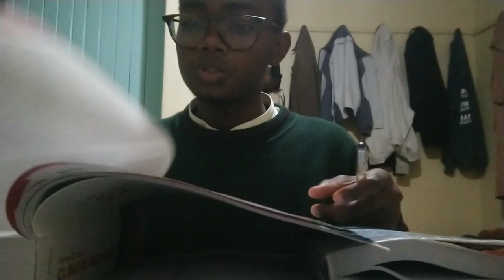MED SCHOOL VLOG | GROUP DISCUSSIONS | RESULTS | KENYAN MEDICAL STUDENT VLOG